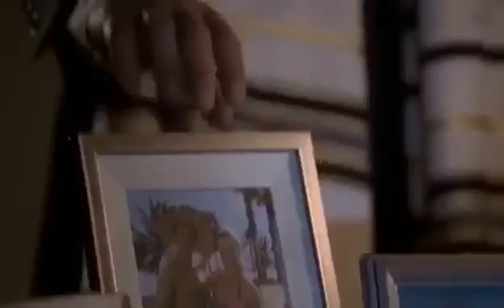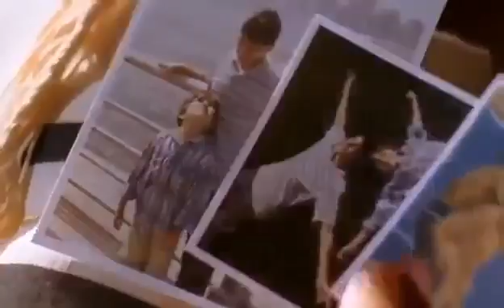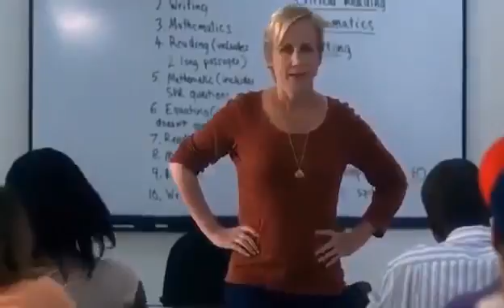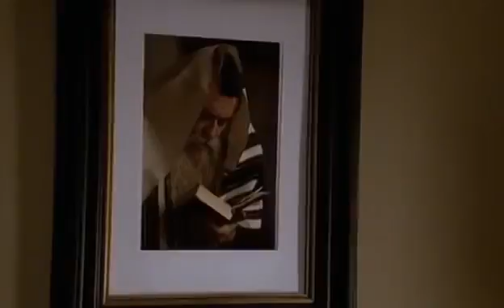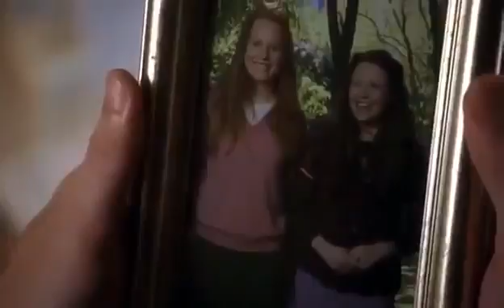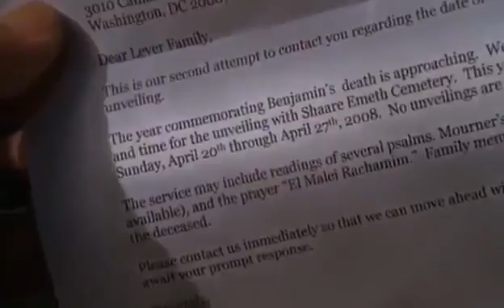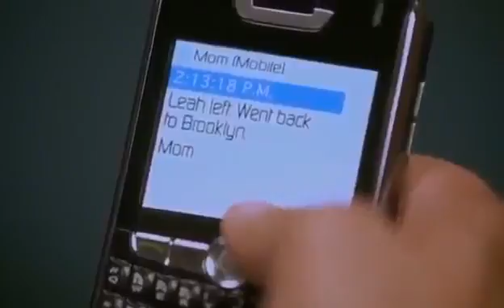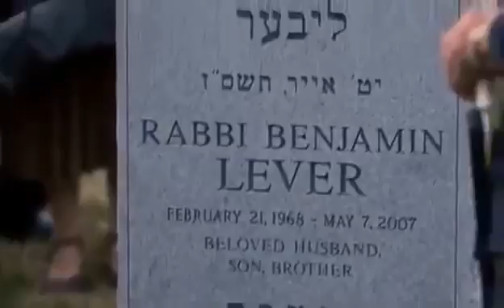Hallmark Movies 2018,GOOD Hallmark Romance Release Movie in 2018!!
I have been trying hard to have a good video for you!
Please "Like" - "Share" - "Register" channels to have many attractive videos offline!